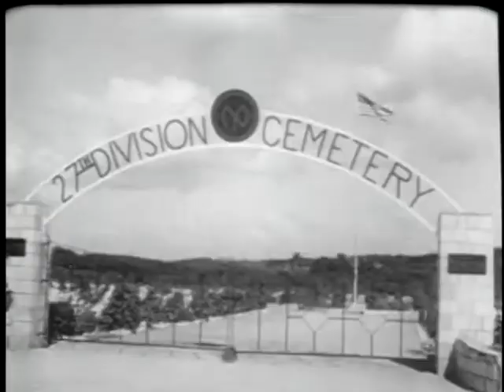THE MARIANAS - PART I - SAIPAN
THE MARIANAS - PART I - SAIPAN - Department of Defense 1949 - PIN 20333 - INVASION OF SAIPAN IN MARIANAS GROUP IN JUNE 1944 BY 2D AND 4TH DIVISIONS AND 27TH ARMY DIVISION.